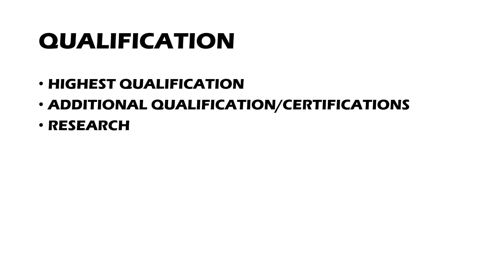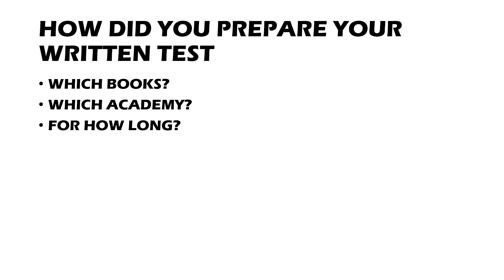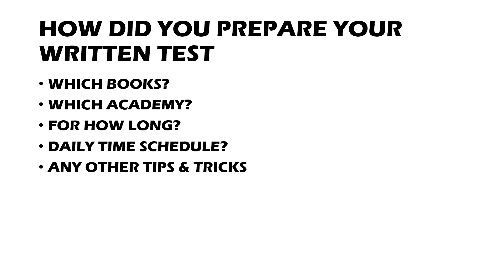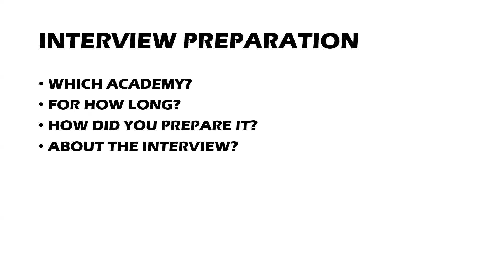PPSC LECTURER ENGLISH | Kinza Kiran Success Story | 2023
Here is a success story of one of my students from my online preparation classes who not only prepared the written test with me but also prepared her interview with me. She is now recommended for the post of lecturer English. You can learn a lot from her inspirational story.

I am a PhD linguistics scholar who is serving as Lecturer in English. I make videos that help BS English/Mphil English. PhD English of Pakistani and Indian universities in specific and other students in general. I am also an IELTS/PTE Tutor. I teach online for the preparation of PPSC and FPSC Exam.
here is a list of some other videos that you can watch and get benefit from them.